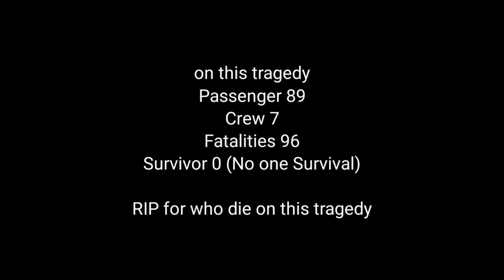2010 polish air force 101 Recreation (TFS)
On 10 April 2010, a Tupolev Tu-154 aircraft operating Polish Air Force Flight 101 crashed near the Russian city of Smolensk, killing all 96 people on board. Among the victims were the president of Poland, Lech Kaczyński, and his wife, Maria; the former president of Poland in exile, Ryszard Kaczorowski; the chief of the Polish General Staff and other senior Polish military officers; the president of the National Bank of Poland; Polish government officials; 18 members of the Polish parliament; senior members of the Polish clergy; and relatives of victims of the Katyn massacre. The group was arriving from Warsaw to attend an event commemorating the 70th anniversary of the massacre, which took place not far from Smolensk.
The pilots were attempting to land at Smolensk North Airport — a former military airbase — in thick fog, with visibility reduced to about 500 metres (1,600 ft). The aircraft descended far below the normal approach path until it struck trees, rolled, inverted and crashed into the ground, coming to rest in a wooded area a short distance from the runway.[2]

Both the Russian and Polish official investigations found no technical faults with the aircraft, and concluded that the crew failed to conduct the approach in a safe manner in the given weather conditions. The Polish authorities found serious deficiencies in the organization and training of the Air Force unit involved, which was subsequently disbanded. Several high-ranking members of the Polish military resigned following pressure from politicians and the media.

Various conspiracy theories have been circulated alleging that the plane had been deliberately brought down by the Russians in an act of political assassination, with these theories also typically alleging that the 2011 investigations constituted a cover-up and that the Polish government of the time — primarily controlled by the Civic Platform party as opposed to Lech Kaczyński's Law and Justice party — was complicit in or aware of the plot or at least aided in the efforts to cover it up.[3] While neither of the 2011 investigations reported any evidence supporting these claims, with the Polish investigation also examining whether Russian air control failures were a contributory factor in the crash,[2] the conspiracy theories are regularly promoted by the Law and Justice party and its supporters in general[4] and by party leader Jarosław Kaczyński, twin brother of Lech Kaczyński, and deputy party leader Antoni Macierewicz in particular,[5][6][7][8] and were given an official veneer following the 2022 conclusion of a further investigation by the Polish government, which by then was being led by the Law and Justice party.[9][10] The new report did not produce any evidence that could conclusively challenge the 2011 reports,[3] and was later indicated to have been the subject of tampered evidence.[11]